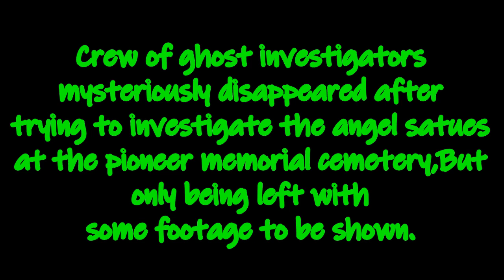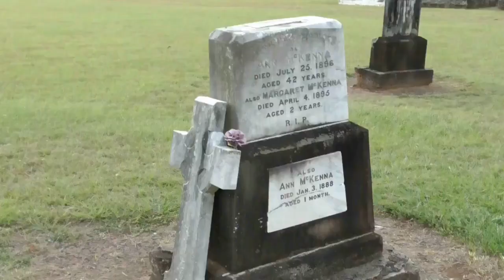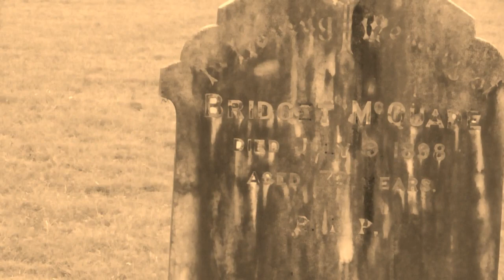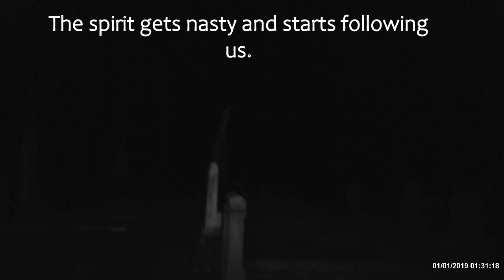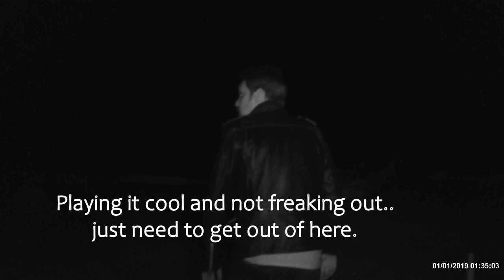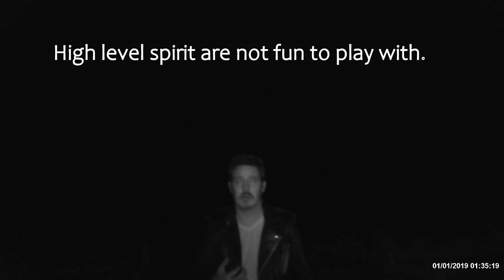Supernatural Ghostly Explorers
Pretty scary and very Entertaining, their is some violence in certain scenes.